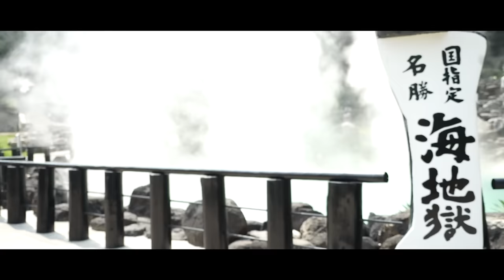International Studies in Southern Japan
Ritsumeikan Asia Pacific University in Japan is a university of strength, perseverance, and diversity.

Ever since APU began over 20 years ago, there have been thousands of graduates and thousands of newcomers to Beppu. This video shows their legacy and what we hope to continue as we forever grow.

Are you a prospective international undergraduate student? Sign up to get more info from APU!

(🎥: Waranya Thisong, APU Student Social Media Unit)